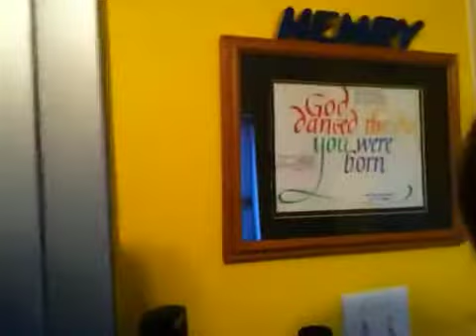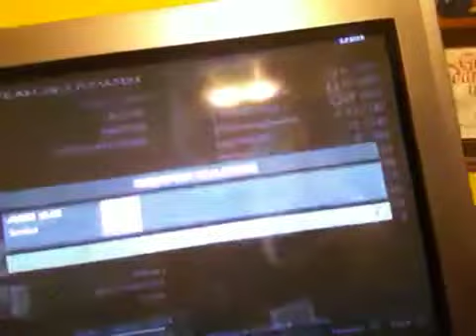Beast mw3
Wrecky